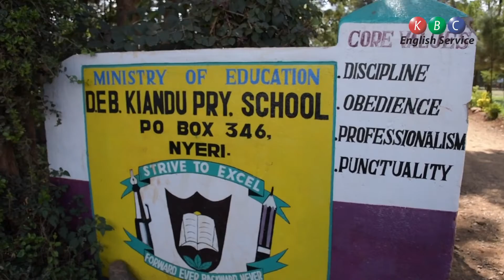KBC English Service rewarded pupils of Kiandu primary school with a radio set for education programs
KBC English Service asked listeners to nominate the schools that would benefit most from the gift of a radio set that the pupils would use to listen to Radio Curriculum Programs.
The third school nominated was Kiandu Primary School. A team of presenters visited the school to present the radio set and have some fun with the pupils.